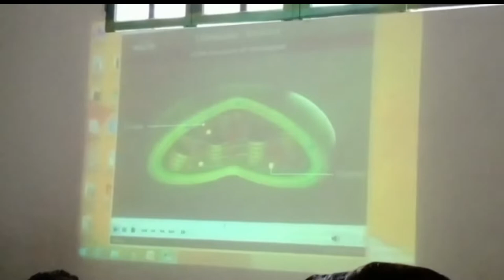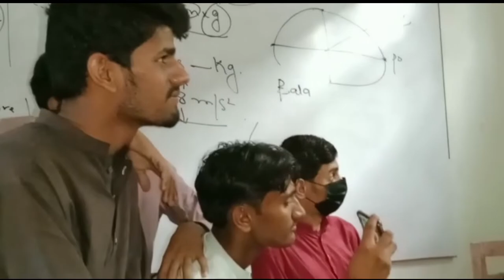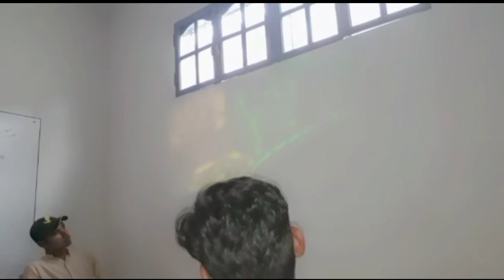The Scholar Higher Secondary School_&_The Scholar Coaching Academy|Umerkot_Multimedia Class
Biology on multimedia
The Scholar Higher Secondary School
And
The Scholar Coaching Academy
Umerkot Sindh Pakistan
New Enlarge Building
Wide and fresh air classes
Coaching classes
Half entry students 2022
Full entry students 2021 and 2022
Pre medical students

🖕Creative, photography, videography, aesthetic captures, vlogger, recorder, Arts , writes , educational, motivational, love and much fun for u. (◠‿◕)